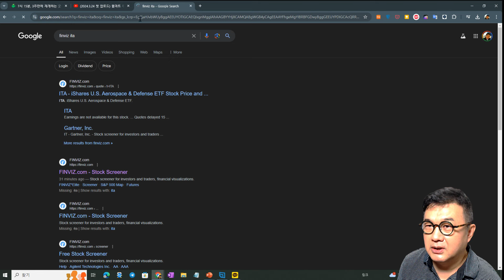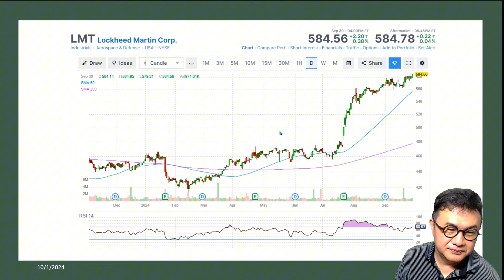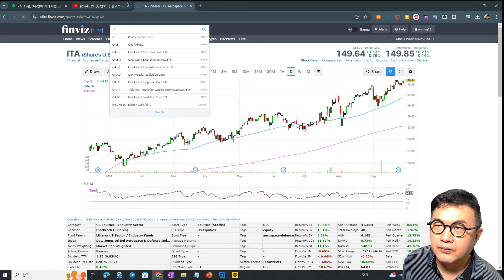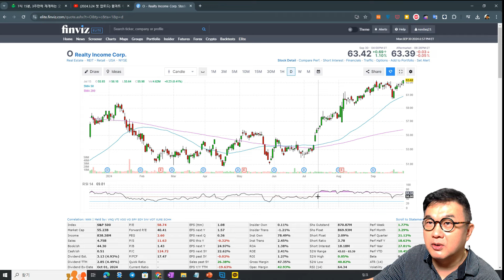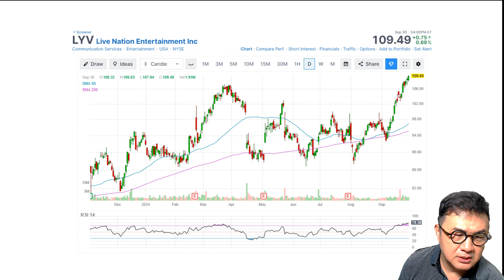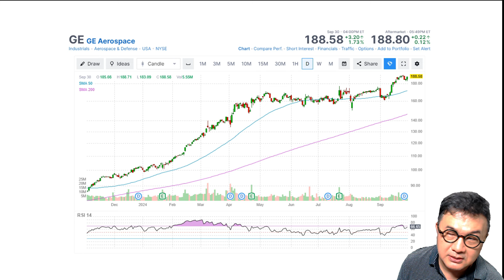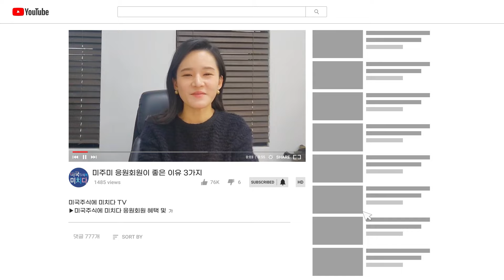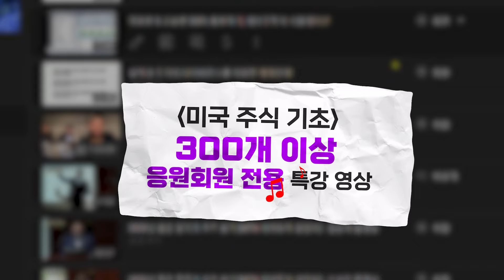배당도 받고, 주가도 사상 최고가, 감사할 따름입니다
▶응원회원 전용 영상 바로 가기